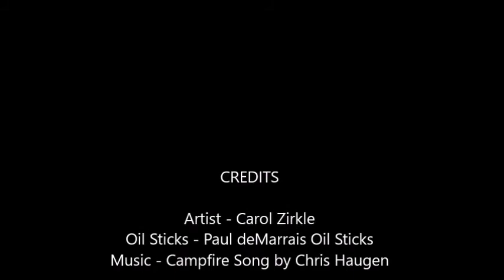TIME LAPSED PAINTING OIL | "Family Picnic" | Oil Stick Art | Montana Artist Carol Zirkle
The scene was beautiful with the snowy mountains acting as a backdrop for the always grazing cattle in the front! It was very peaceful!

This oil stick painting, named "After the Storm", shows how to use oil painting sticks and how to paint a skies and clouds over the beautiful rural Montana scene with cattle. I am showing this painting in time lapsed painting oil stick. I hope you like this painting.

This painting is oil stick art is painted on canvas and measures 11" X 14" inches.

The music is "Campfire Song" by Chris Haugen.

I am a Montana artist residing in the beautiful high plains desert in southwestern Montana, also called the Big Sky Country! My paintings are heavily inspired by the colorful skies and it's effect on the colors of the land. I work primarily in oil sticks, and sometimes tubed oils using the CYMK palette. The vast majority of what I share here on YouTube involves my creative process: paintings, time lapses, tips, techniques, and how I do some of the technical and marketing tasks involved with being an artist today.

In 2000, I left a corporate job of 19 years, sold my house the next day and drove 1000 miles from Minneapolis to Montana the next day. I didn't know anyone here at the time, but have found a love filled life and am so glad I followed my passion, and hope you do too! PASSION ON!!

Hope you enjoy the video. If you have any questions, please let me know.

Passion ON!!!